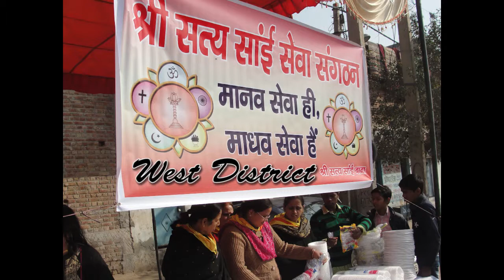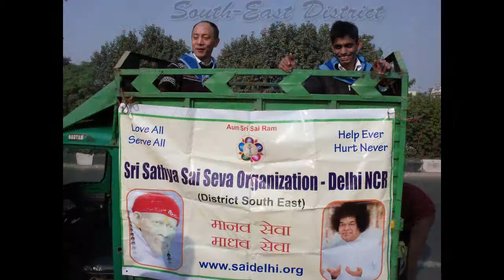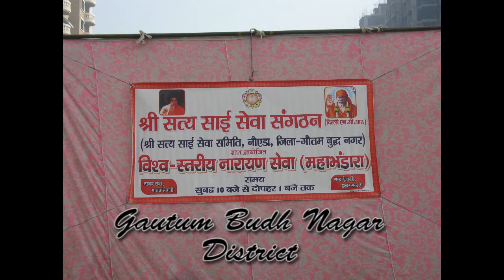Global Narayana Seva Day - 29 Dec '13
Video Highlights from Global Narayana Seva Day, observed by Sri Sathya Sai Seva Organisation, Delhi-NCR across it's Ten Districts on 29th Dec '13 | Over 60,000 Narayanas Served